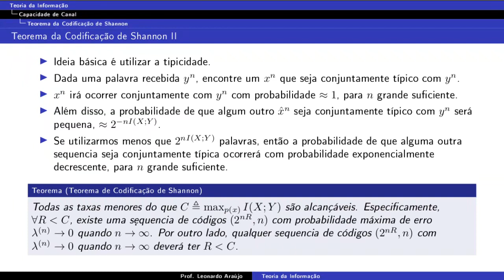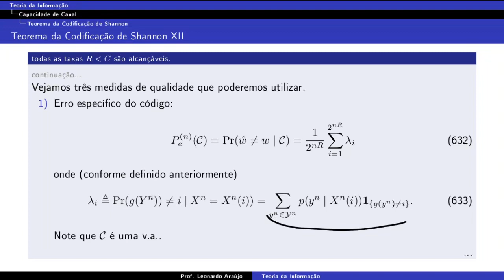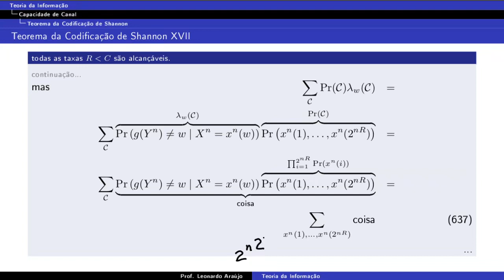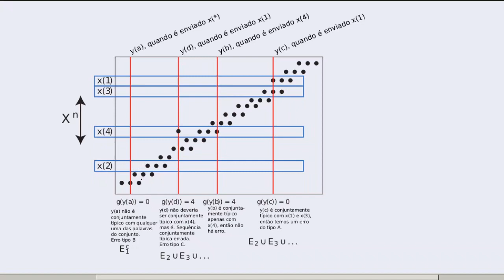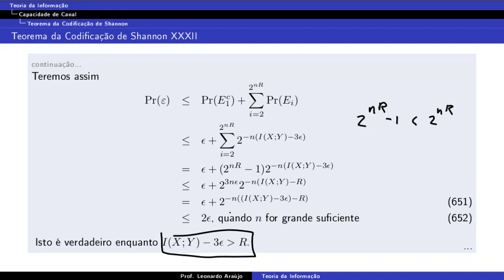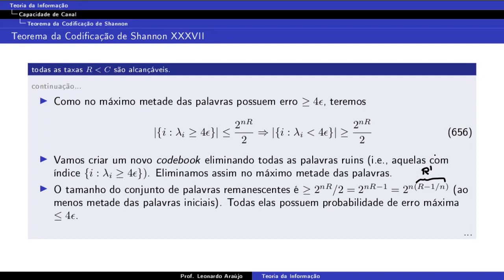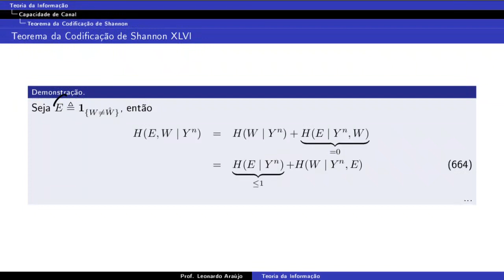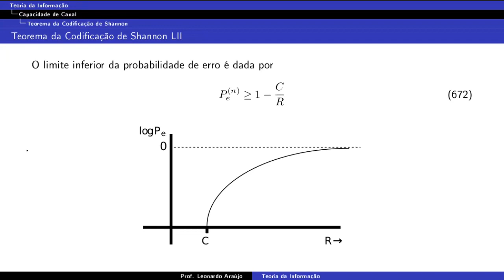Aula 31: teorema da codificação de canal de Shannon - Teoria da Informação